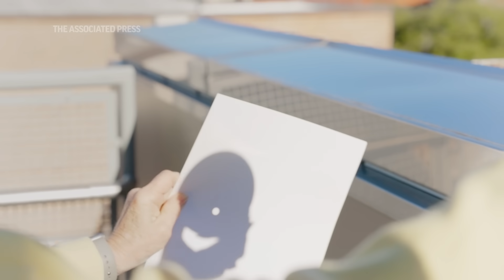What you can expect to experience during the total solar eclipse in April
On April 8, a total solar eclipse will cross North America. It will be the last one visible from the contiguous United States until 2044. Here’s what viewers should expect to see during each stage of the eclipse.